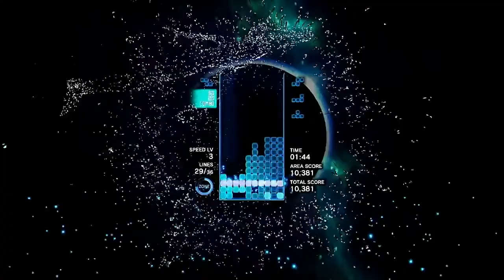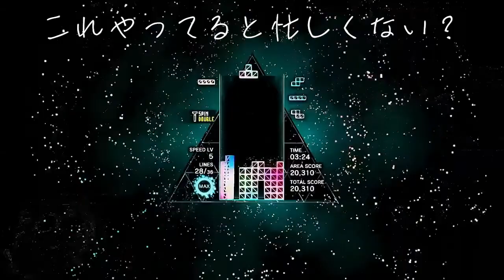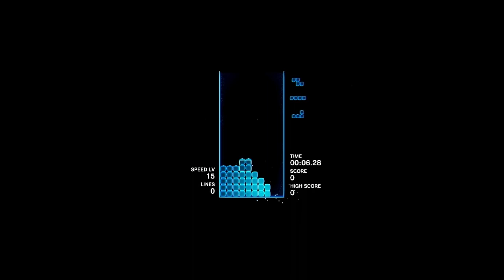ふくちゃんと癒しゲームやってみたら鬼コース混ざってた【テトリスエフェクト】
ふくちゃんとテトリスエフェクトやってみたよ！
続きます！